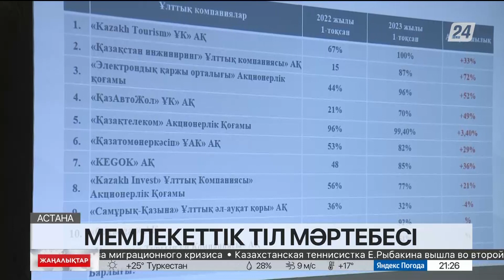Квазимемлекеттік сектордағы құжат айналымында мемлекеттік тілдің үлесі артып келеді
Тіл саясаты комитетінің мәліметінше, кейінгі уақытта өсім бар. Мәселен, биылғы жылдың І тоқсанында тіл қолданысы 73 пайызды еңсерді.